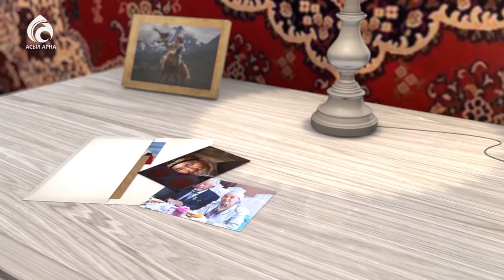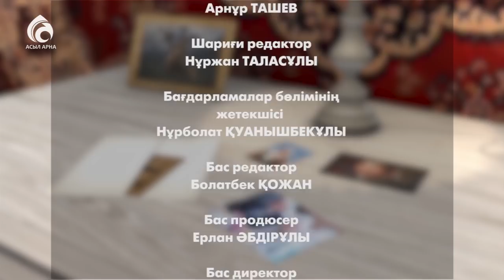Бауыржан Есебаев. ҚР мәдениет қайраткері, продюсер \ Менің анам ... Менің әкем ... \ Асыл арна